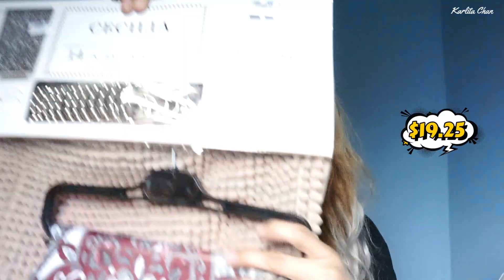COMPRANDO cosas para la NUEVA HABITACIÓN | HAUL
😊Mi gente guapa, hoy haremos un video Haul de cosas que compre en VIDRI 🥰 Todas son para la nueva habitación, Se que te gustara😉 Recuerda SUSCRIBIRTE, COMPARTIR, DAR LIKE, y DEJAR TU COMENTARIO es GRATIS!!! 🥰
" RECUERDA ADOPTA Y DALES LA OPORTUNIDAD 🐶🐱 DE TENER UNA FAMILIA "

🎧  POR CIERTO SI QUIERES ESCUCHAR UNA ENSALADA MUSICAL TE DEJO MI LISTA DE @Spotify

Mi canal secundario: @MishaLand
Mi canal de Gameplay: @karligameplay